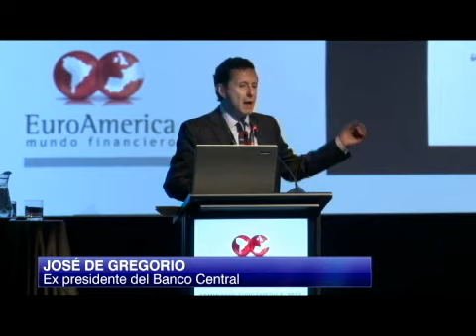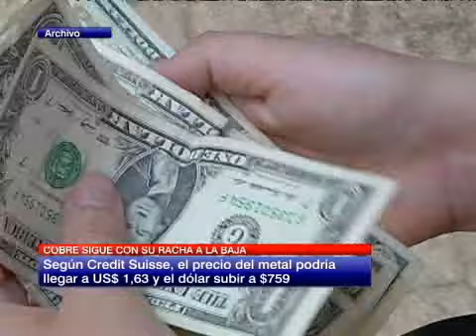Los efectos de la tendencia a la baja del cobre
Hace diez días que el cobre sólo acumula pérdidas en los mercados internacionales.